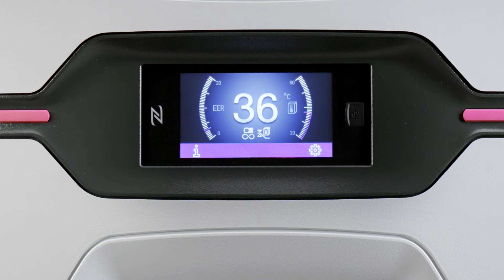Rittal Blue e+ App - Sending of an error report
Once the App has been connected with the Rittal Blue e+ cooling unit, all pending system messages are displayed. In the event of a fault, a message can be sent directly to the Rittal Service.